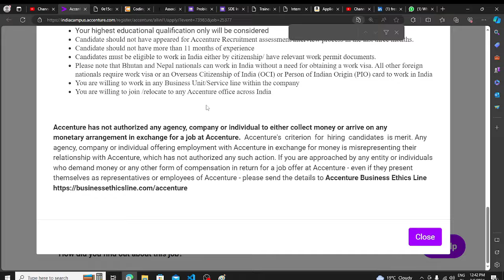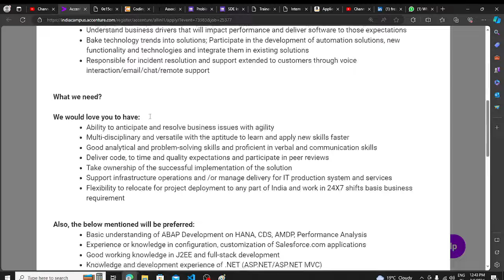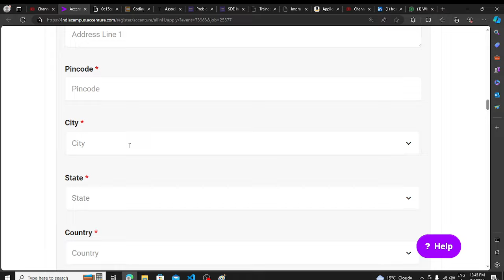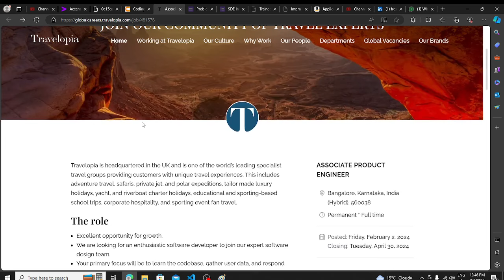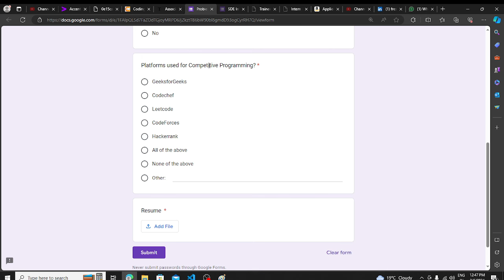Accenture Biggest Hiring Update | OFF Campus Drive For 2024 , 2023 , 2022 , 2021 Batch Hiring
Description Videos

2023 Batch Jobs
2024 jobs
2024 batch hiring
2024 IT Jobs